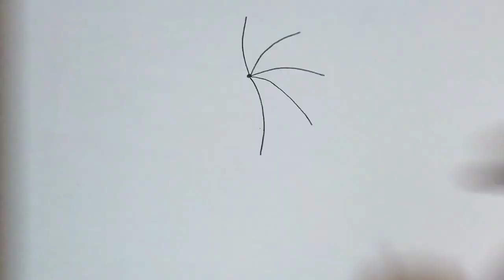How to draw a girl with umbrella || Girl with charcoal drawing || Easy drawing ideas for beginners